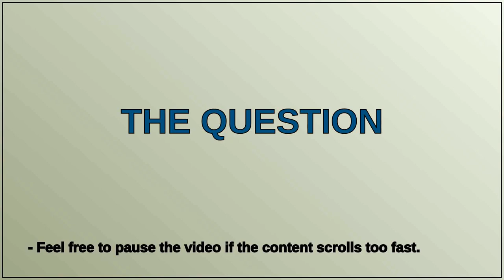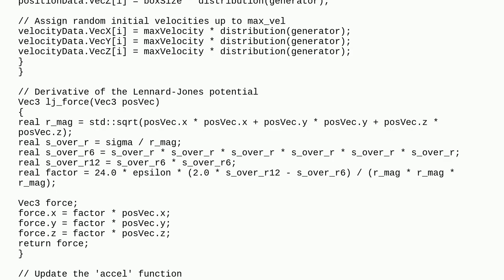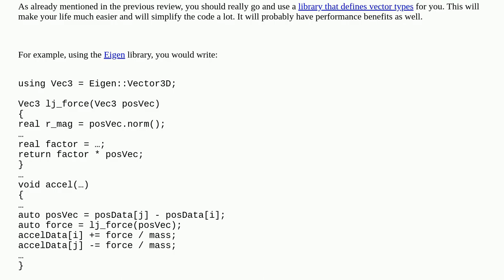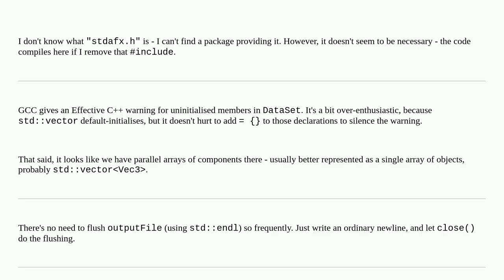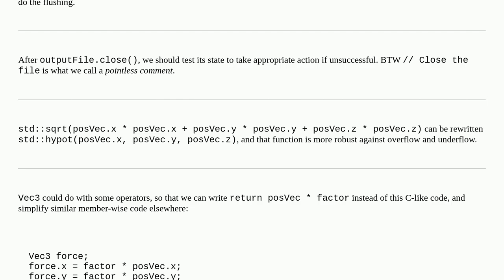Codereview: Minimalistic implementation of Leapfrog integration algorithm (2)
Minimalistic implementation of Leapfrog integration algorithm (2)

A special thanks goes out to the community

  c++ simulation physics